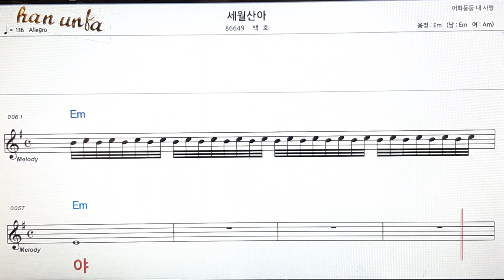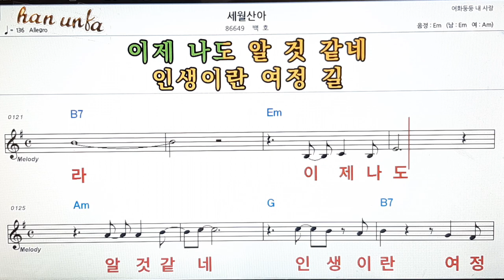세월산아/백호👍노래 반주, 코드 악보,가라오케💋Karaoke*Sheet Music*Chord*MR